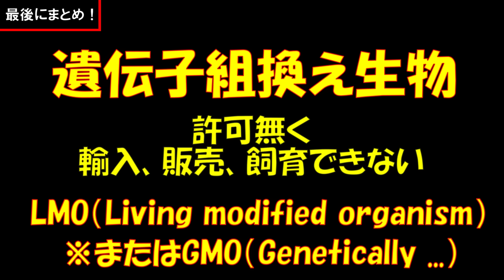遺伝子組換えメダカ、絶対に捨てない！メダカを大切に！ 環境講座 ≫ 加藤英明【公式】かとチャン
遺伝子組換えメダカ、要注意！　“飼わない・捨てない”　国内に持ち込まない！メダカを大切に！

もしかしたらみなさんが飼育しているメダカの中に、“遺伝子が組換えられたメダカ”が混じっている可能性があります。今飼育しているメダカは、絶対に野外に放さないようにしてください。

遺伝子組換えメダカと思ったら…行政の相談窓口までご連絡ください。

『絶対に捨てない！』　メダカを大切にしましょう。
飼育しているメダカも、野生のメダカも。
『遺伝子組み換え生物が拡散しないように対応する』、大切です。
組み換えられた遺伝子が広がると、その川や池のメダカを全て取り除く必要がありますので、注意してください。

※メダカを屋外で飼育している人は、雨で増水した水と一緒にメダカが流れ出る可能性がありますので、要注意。メダカは飛び出ますので、排水溝の近くで飼育することは避けましょう。

今回、問題となった遺伝子組換えメダカは、ミナミメダカ。日本の在来種ですが、遺伝子が組み換えられているので、法律で取り扱いが制限されています。個人で自由に飼育や販売ができません（カルタヘナ法2004年から）。

ミナミメダカは私たちの身近な川や池に生息しているので、遺伝子が組み換えられたミナミメダカが野外に放たれると、遺伝子汚染を引き起こし、とても危険です。もちろん、キタノメメダカが生息する日本海側の地域でも、同じです。※世界にはアジアを中心にメダカの仲間（メダカ属）が34種います。

‹遺伝子が組換えられたメダカ›
発光サンゴの遺伝子が組み込まれている。
●イソギンチャクモドキの仲間 Discosoma sp.
太平洋の西部からインド洋に分布
※サンゴ自ら光を発しません。

遺伝子が組換えられた生き物は、そもそも私たちの生活を支えるため、そして私たちを守るために研究し、生み出された生き物です。研究そのものはとても大事なことで、遺伝子が組み換えられた生き物もとても大切な存在です。しっかり管理すべき生き物であり、私たちがコントロールできない状態になると、悪者扱いされてしまいます。気をつけてください。

遺伝子組換え生物は、人に移動され、さらに遺伝子工学によって改良された外来生物です。たとえ在来種であっても、遺伝子が組み換えられた生物は外来生物であり、目に見えない遺伝子汚染を引き起こさないために、しかり管理する必要があります。

人間は自分たちの行動に責任を持つ！
もちろん、ゴミは捨てない、生き物も捨てない。
これからも、生き物と適切に関わりましょう。

【バイオテクノロジーによる遺伝子組換え生物】
LMO（Living modified organism）、またはGMO（Genetically modified organism）

※『光メダカ』という改良されたメダカが流通していますが、それは遺伝子が組換えられていないので飼育可能です。

交配によって改良されたメダカたちも大切に！絶対に捨てない！
●【緊急】実際に目撃した日本古来の在来種の危機…
もっと遺伝子汚染のことを知ってほしい。

加藤英明【公式】かとチャン
静岡大学の加藤英明が世界中の生物すべてと出会うまでの壮大なプロジェクト！貴重な生物を一つ一つ丁寧に解説します。

　　　（かとチャン製作委員会）
静岡大学教育学部准教授／研究分野 保全生物学